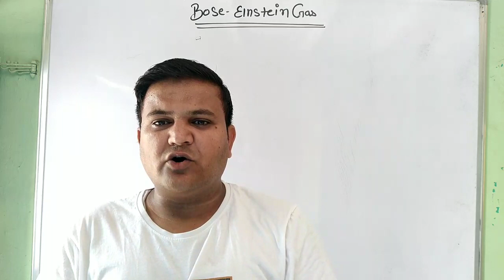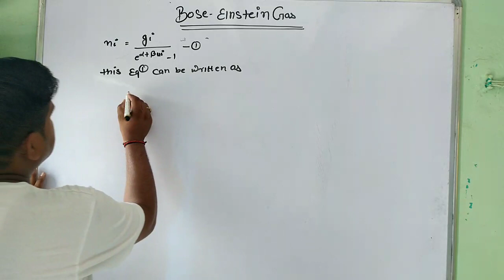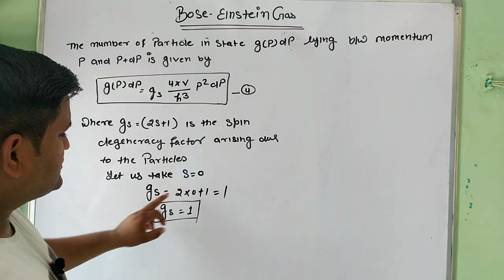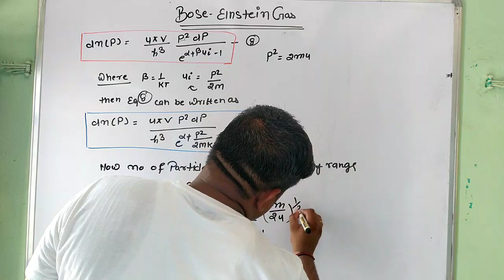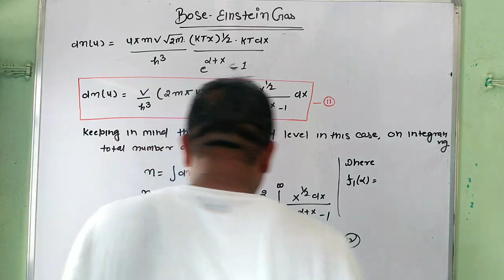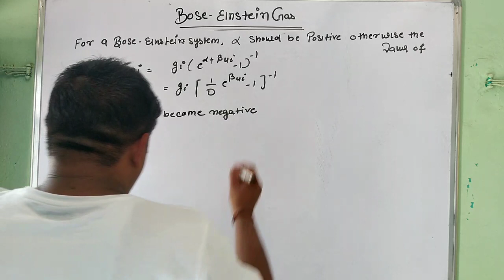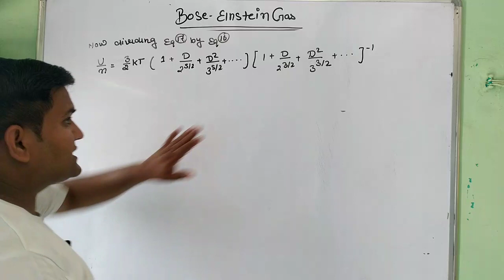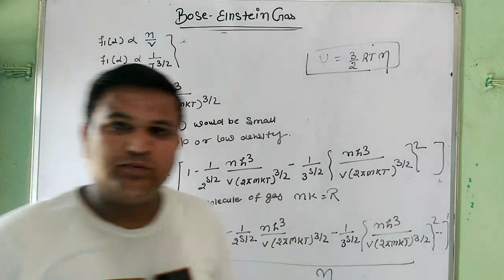Bose Einstein Gas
Bose Einstein Gas || Bose Einstein Condensation || B.sc4th Semester